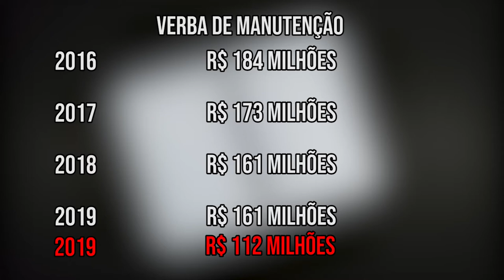Informa | Assembleia Legislativa recebe Reitor da UFPR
Deputados estaduais do Paraná receberam o Reitor da UFPR, Ricardo Marcelo Fonseca, na Assembleia Legislativa.

Na ocasião, o reitor reiterou a importância das universidades públicas para o desenvolvimento científico, tecnológico e econômico do país e, ainda,  relembrou dos cortes orçamentários que ocorreram desde 2016 - totalizando 72 milhões de reais em verbas para manutenção.